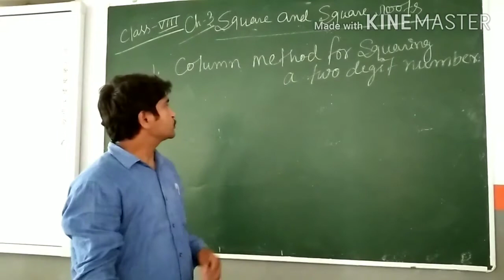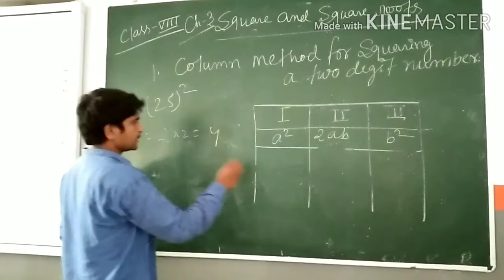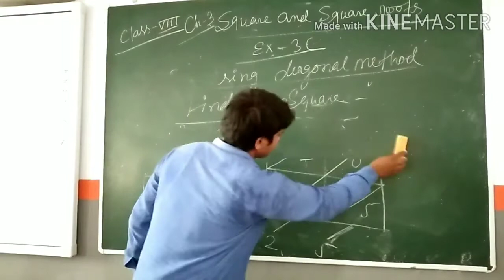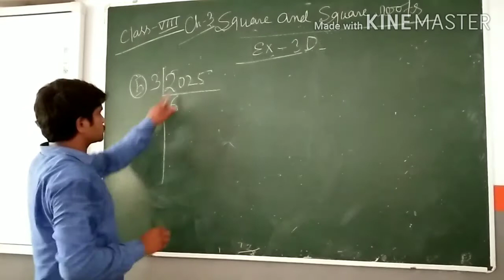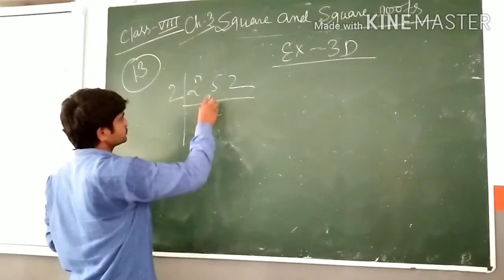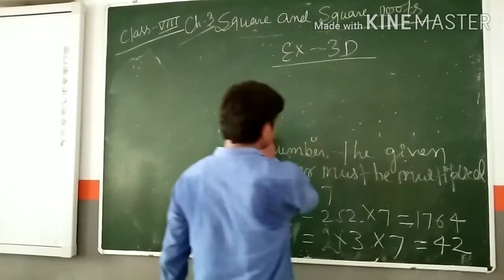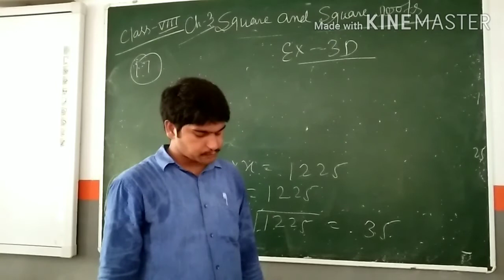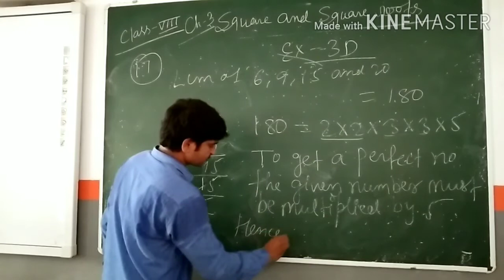Square and Square Roots (Std.: VIII) Mathematics/Chapter - 3 (Part - 3) by Vipul Kumar (DLPS)